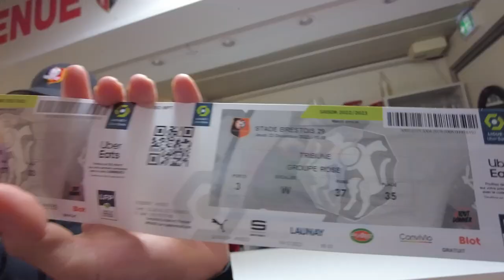[VLOG] STADE RENNAIS - BREST | TERRIER DOUBLÉ POUR CE MATCH AMICAL !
VLOG du match amical Stade Rennais - Stade Brestois avec un Terrier encore phénoménal !